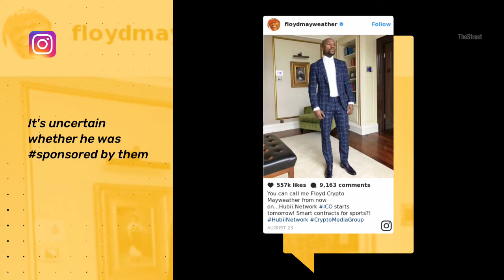Paris Hilton Is The Latest Celebrity To Promote Cryptocurrency (2017)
Cryptocurrency, so hot right now.

Paris Hilton is the latest celebrity to throw her bedazzled trucker hat into the cryptocurrency ring, tweeting that she "looking forward to participating in the new" LydianCoin along with the hashtag ThisIsNotAnAd unless we dare think the Hilton heiress turned reality show star, actress and singer would dare defile her manicured hands with sponsored blockchain technology.

Other celebrities that are also getting into the crypto craze (that may or may not be a bubble) include Dennis Rodman who was sent to North Korea on a PotCoin-sponsored trip. Considering the heightening tension between the United States and North Korea this doesn't seem like the soundest logic, but the basketball star has described Kim Jong-un as a "friend for life" after visiting North Korea in 2013. Rodman is also friendly with President Trump after appearing in his reality show, The Apprentice.

Floyd Mayweather also promoted the Stox.com ICO on August 2nd, which ultimately raised $30 million. He then went on to promote ICO of Hubii Network, both of which may or may not have been sponsored.